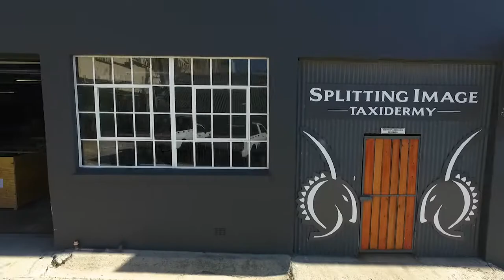GTS Productions | Splitting Image Taxidermy| Warehouse Fly Through